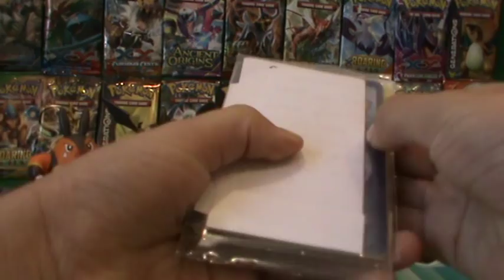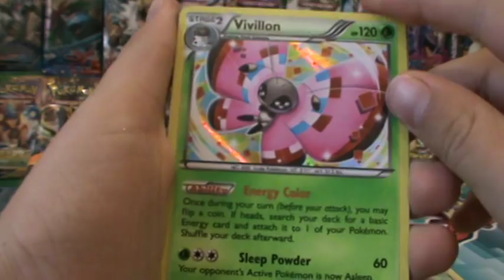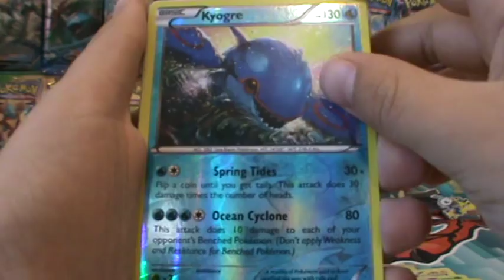TCBM/FCBM: Episode 4: Entei Laughs!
Hello guys and welcome back to another video! Today I am going to be opening up a half TCBM and half FCBM from Entei Laughs! 100 sub special will be coming soon! I'm sending out your half of the trade soon Entei Laughs! Also, if you like my new intro it would be helpful to say so. Recently I have been making a few changes to help make the channel a better place. If you like any of the changes, it would be very helpful to tell me. Until next time, enjoy.